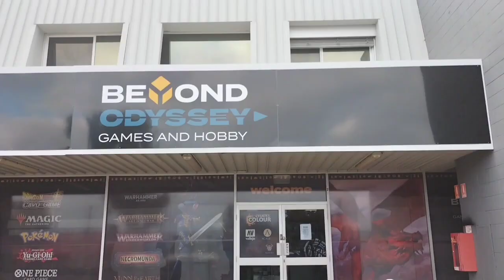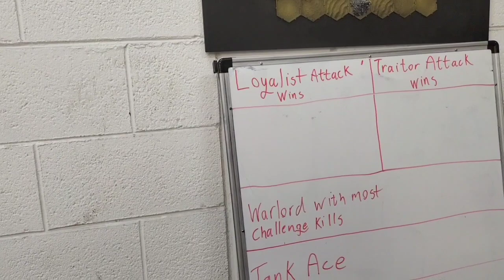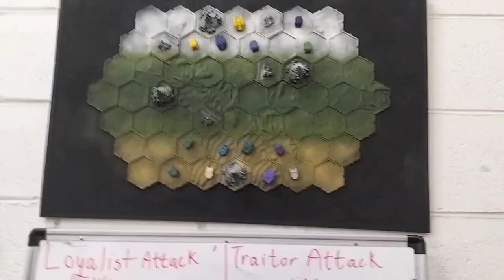Horus Heresy, Ultramarines from scratch pt 52.5. the Forces of the Beyond in Flames Tournament.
17 Armys that were fielded during the Beyond in flames Tournament last Saturday.
all completely painted based,based and magnificent.

truly amazing to see all together.

a fucking fantastic day of gaming.

sorry if I messed up any names. I was doing most by memory.

And once again thank you Beyond Odessey for hosting and Nick for Organising this brilliant event.

loves the lot of yas,
give ya missus a kiss and stay safe .

That new hobby high.

@TheOuterCircle              list building and lore and anger.
@Kirioth         ramblings
‎@blackbriargaming5483                list building
‎@majorkill     lore master
‎@BarryWalts         funny shorts and stuff
@Hearesy    unit compositions
@idaemonplasmo        plastic modeling
@Groundeffected        painting and 3d modeling